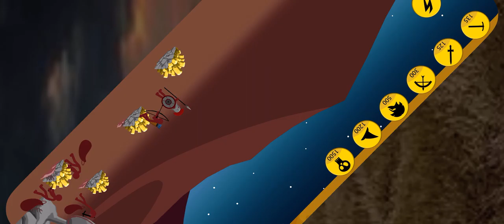Max griffin the greats 99999999999 with mods and hacks